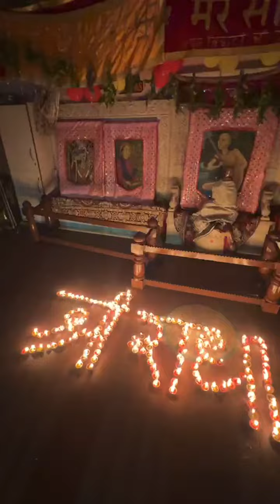कार्तिक मास स्पेशल मेरे बाँके बिहारी भक्त परिवार द्वारा अद्भुत दीपदान सेवा सपर्मित#bankebihari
बाँके बिहारी जी की सेवा जानकारी

Also follow our @merebankeybihari_store on FACEBOOK ND INSTAGRAM…….
Shree Haridas🙏🏻
I also want you to be blessed by THAKUR JI...7

JOIN us on FACEBOOK PAGE FOR LIVE TELECAST from BANKEY BIHARI TEMPLE